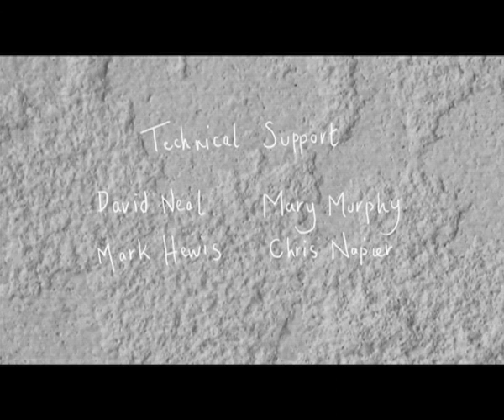Tracy Foster Graduation Film: Carousel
Compelled to find his lost luggage, Ariel climbs onto the baggage carousel...
Tracy graduated from Bristol School of Animation in 2008.